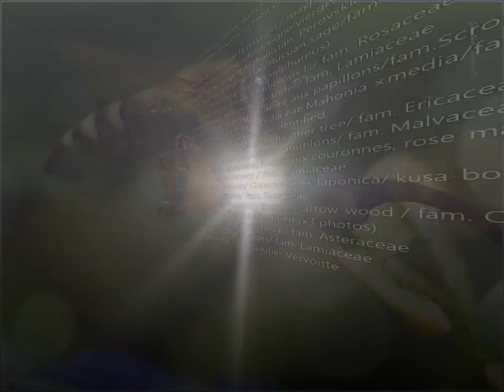Best photos of bees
bees for kids,
bees gees,
bees gees stayin alive lyrics,
bees in a trap nicki minaj lyrics,
bees in the trap travis,
bees killing queen,
bees making honey,
bees mating,
beeswax,
beez inthe trap nicki minaj